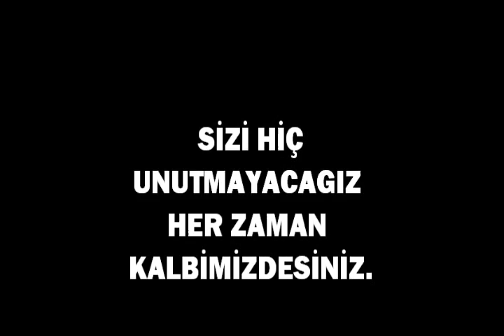Yahya Galip VD Film